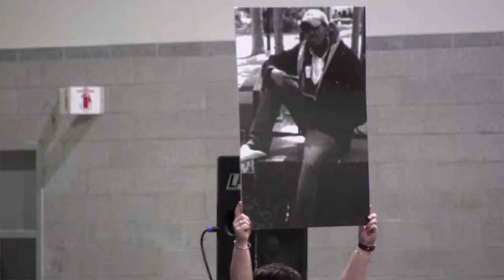How Can I Keep From Singing - Brother Sun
"To Make the Wounded Whole: Love Reaches Out"
Originally held on June 27, 2014 in Providence, Rhode Island

"How Can I Keep From Singing" performed by Brother Sun
Words and Music traditional; v. 3 lyrics by Doris Plenn; Arrangement by Joe Jencks, Turtle Beat Music

The third verse was written in the early 1950s in response to the House Committee on Un-American Activities (HUAC) and the fear and paranoia that gripped the U.S. during those congregational hearings.

Acknowledgements:
Ministers: Rev. Meg Riley, Patrice Curtice, Rev. Alison Miller, Rev. Lara Campbell, Chap. Seanan Holland

Worship Support: Rev. Linda Berez, Rev. Lynn Ungar

Video Crew: Terri Burnor (producer), Cassandra Hartley, Jeff Newman, Scott Youmans